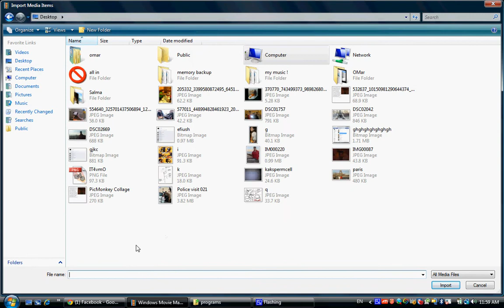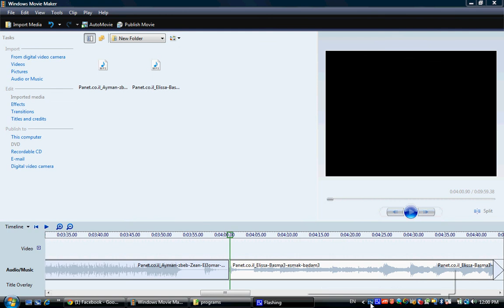How to combine two songs on windows video maker 2007